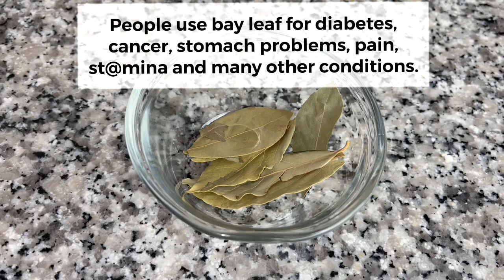Please Don’t stop drinking. You will thank me so much.